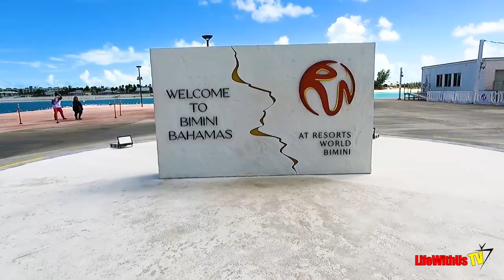Carnival Cruise 2022: Day 3 Bimini Bahamas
We sailed the CarnivalMagic from NorfolkVA on October 10, 2022 Shoutout to RyanRose the cruise director for this sailing. @Carnival Cruise Line

Code: ODUITD45CTXBRI34, LTAZZ2JR7MTHTWPD, WWU5EXMUENNNQOPA,  PGNXWDW2OT6NQQKS, GW3N16JTAVWMOOTS